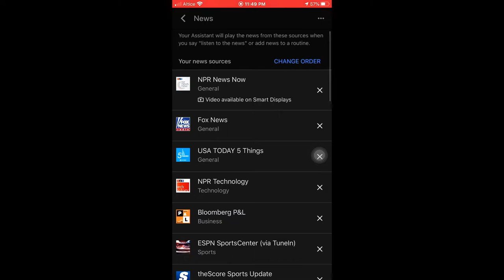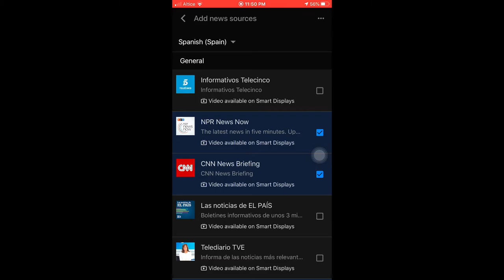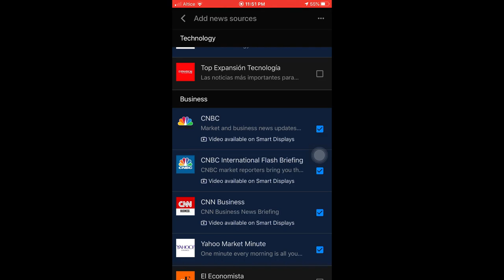Cómo Cambiar Los Servicios de Noticias Google Home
A veces ponemos un rutina, o le pedimos al asistente que nos de un resumen de las noticias. pero salen en ingles.
les mostrare como cambiar los servicios de noticias donde el asistente se alimenta, para que pongan el servicio  de noticias que les guste. De los que ya están disponible en el asistente.